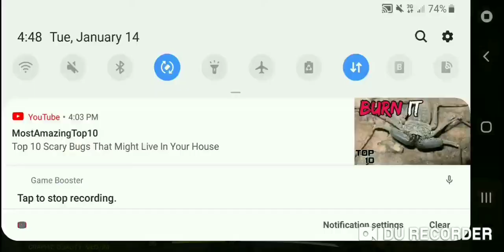Easy Games Call of Duty Mobile